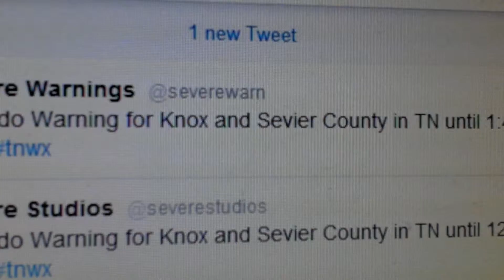Tornado Warning (EAS #85)